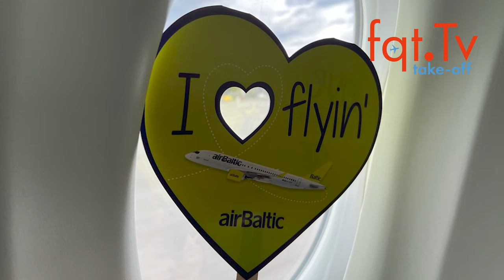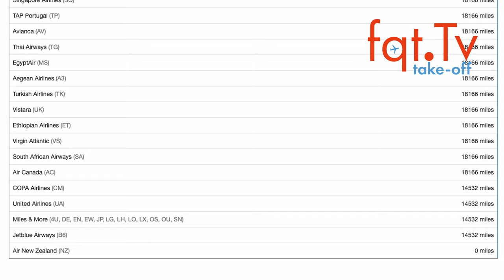Qatar Airways doppelte Avios auf Iberia Flügen - Take-OFF 16.08.2022 – Folge 227-2022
00:00 Themen
01:10 Stammtische
04:40 TUI will Flughäfen auf Kompensation verklagen
06:48 Reisebranche sieht die Inflation als Chance
08:40 Qatar Airways doppelte Avios auf Iberia Flügen
09:44 DEAL ZONE: Singapore Airlines Business Class von Asien nach Europa  1900 Euro

Clubhouse - @LFCorsten